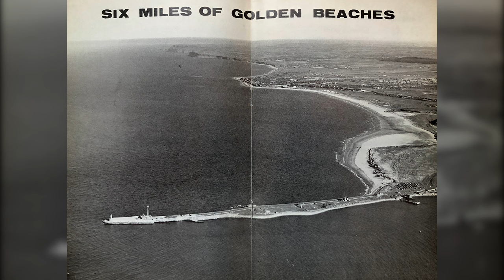The Catch- Episode 05- Thinking About Boats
I’m Carmen Marcus, author, poet, Fisherman’s Daughter. This episode of The Catch was recorded at The Redcar Palace, when we gathered together the fishermen of Redcar. I need you to know that for fishermen, boats have souls, especially cobles. A coble is worked by a skipper and his mate and fishermen often work on many boats in their lifetime. Each boat is remembered fondly for its crew and its merits. They are spoken about as though they are simultaneously old friends and legendary gods. Listen. You’ll hear what I mean.

The Catch, Redcar’s fishing story past and present is a collaborative project between me, Carmen Marcus, and photographer Kev Howard, created on behalf of Tees Valley Arts supported by Arts Council Cultural Recovery Fund. It is an audio-visual project that is part of an online and real-life exhibition now open at The Redcar Palace until January 2022.

**LINKS**

carmenmarcus.co.uk